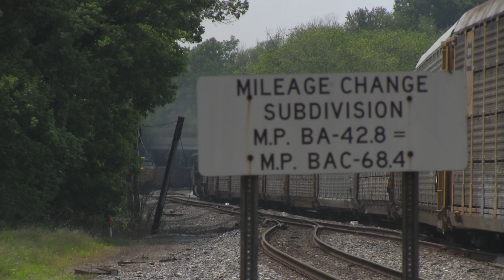Point Of Rocks MD 05.28.13: Scarface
23 minutes after the first westbound autorack train, the dispatcher sent another one through, this time with a bit of a different image leading the way.  Instead of a fresh-faced pair of ES44AHs, this one was led by a pair of C40-8Ws.  Out in front was original-CSX-purchase 7779, showing off the effects of more than two decades of work with no attention to its paint.  The battered unit was trailed by sister unit 7301, whose heritage as Conrail 6052 has been masked by YN3 paint and new numberboards.

The Dash 8 duo crossed their train over in front of an eastbound coal drag waiting patiently in the distance.  Once the autoracks were in the clear, the eastbound slowly but surely throttled up and marched onto the OML Sub.  The drag's power was the reverse of the autorack train paint-wise - ES44AH 943 in YN3 livery leading AC4400CW 347 in YN2.  The two A.C. brothers-in-arms were evidently enough power to complete the journey to Baltimore, as no helpers brought up the rear.